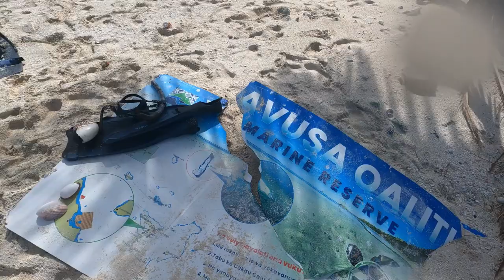Northeastern Lau (Ep.23)| Remote Duff reef | Kitesurfing off the beaten track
After all the hard work during our cyclone season in NZ it is time to set sail north. This time we are heading to Fiji's remote Lau island group.

Come join us in Part I for the passage from NZ to Savusavu and for the trip across to the Lau islands, starting with the rarely visited remote Northeastern Lau islands.

Time stamps for this video:

00:00 Episode Intro
00:38 Passage to Savusavu
07:23 Savusavu to Lau
08:25 Wailagilala Island
10:19 Duff Reef
13:20 Kitesurf edit
15:18 Next Episode Preview

About us:
We are a family of four salty souls that have been living the sailing & cruising lifestyle for over 20 years with both our kids coming ‘along the way’. For us there is no final destination – it’s a lifestyle choice! Our days are usually spent kitesurfing, surfing, spearfishing or exploring!

We are now ‘Living the Dream’ aboard our second boat, an 80ft former Whitbread race yacht which we've rescued, rebuilt and converted for 3.5 years into a comfortable and fast cruising yacht. It was a mammoth project with no outside help or funding but the end result was worth the effort and she’s been our floating home since we launched her in late 2018 taking us to incredible spots around the South Pacific.

As a qualified and experienced boatbuilder and seasoned sailors we share our boat projects with you along with our adventures.

Support us:
The biggest support you can give us is to like this video, subscribe and leave us a nice comment :-) If you really want to make a difference, we have links to Ko-Fi and Paypal below to help us upgrade our equipment and gear aboard Camara - thank you!